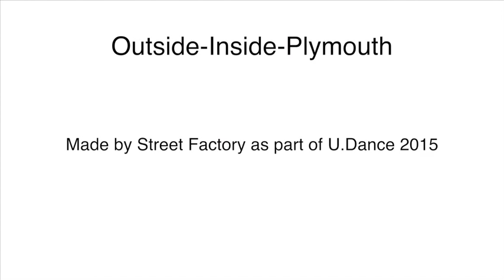Street Factory Outside-Inside-Plymouth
Film two in our series of six films created to celebrate youth dance in Plymouth and promote U.Dance 2015 happening in our City.